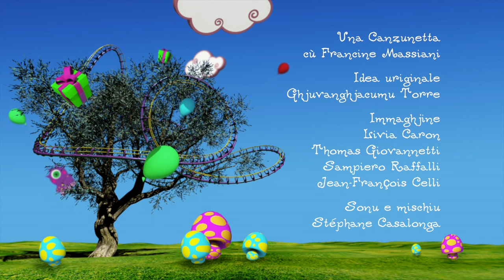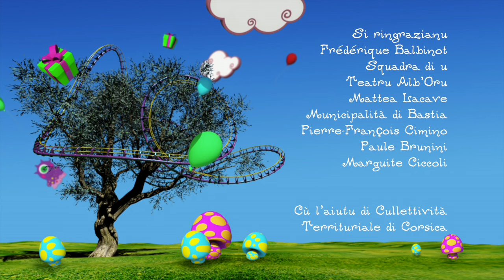Una Canzunetta - A Chitarra